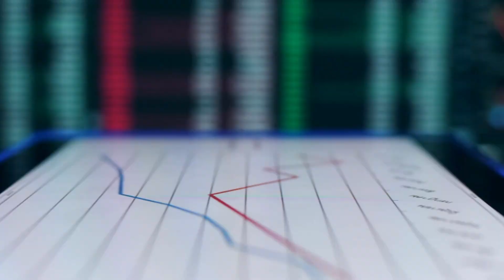Considering a Biology degree? Find out where can Biology take you.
Are you unsure where a biology degree could take you?

If you're thinking about studying biology at university, but you are unsure where a biology degree could take you... then keep watching!

For revision resources to help super boost your grade:
1) THE COMPLETE REVISION BUNDLE
This is the ultimate revision bundle to help you boost your A level grade and become more effective and confident in Biology.

2)FULL A-LEVEL ACTIVE RECALL WORKBOOK
My complete set of A-level notes.  This covers the entire theory, highlights keywords and key marking points and also includes essay links for every topic.

3) A LEVEL NOTES
This includes an editable template and a link to watch my workshop for even more guidance when creating your timetable.

Image credits
Canva Pro